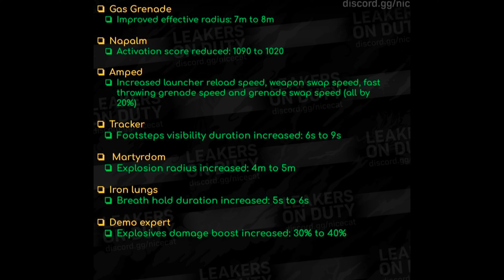*NEW* Codm Season 11 Test Server Buff And Nerf | Codm Test Swrver